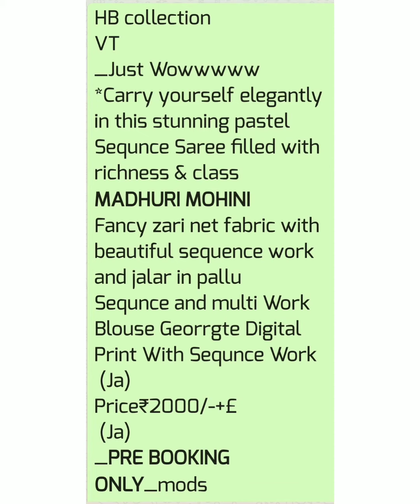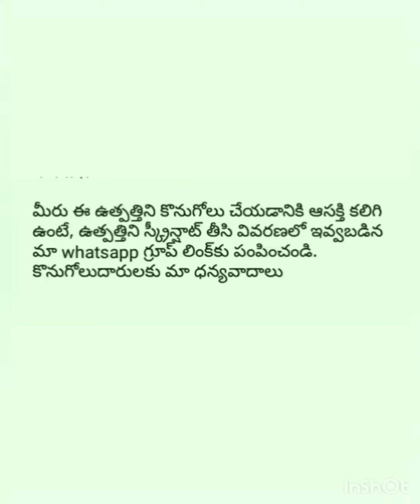Fancy zari net|By Ratnapriya Online Business